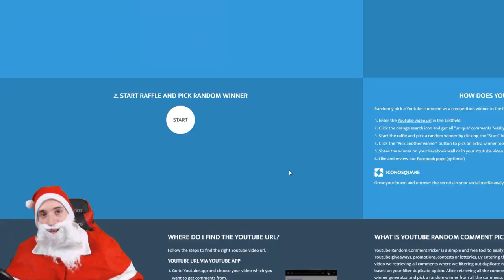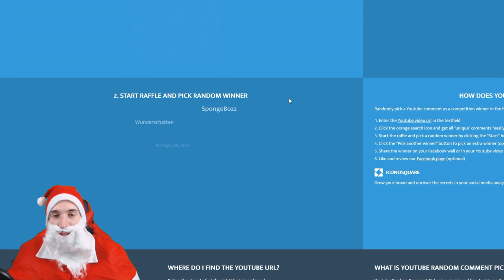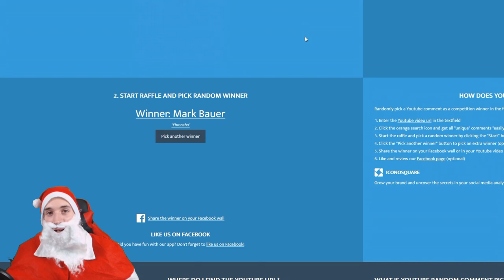CSGO Adventskalender 2018 #21 - FREITAG -[+400$ GIVEAWAY/deutsch] -|ALMO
24 Tage / +80 Preise / +400$ value

► Mein Equipment